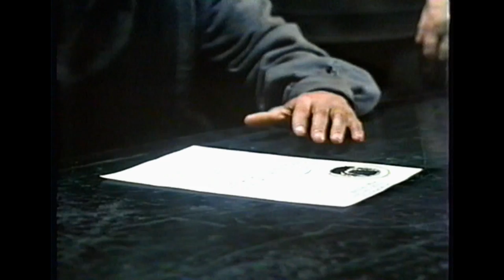Coming Out of the Ice Part 3 1982 John Savage 1930s Russia America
The true story of Victor Herman, who immigrated to the Soviet Union c.1930 as a child with his parents. He became a star athlete, but was sent to Siberian work camps when he refused to renounce his American past and identify himself as Russian; he eventually spent 18 years in gulags before being released.

The Gulag was the government agency that administered the main Soviet forced labor camp systems during the Stalin era, from the 1930s until the 1950s.

News and informational articles presented herein are for the non-profit purposes of comment, education and news reporting. While every effort has been made to trace the Copyright holders, we would be grateful for any information concerning Copyright of the images or extracts and we will withdraw them immediately on Copyright holder's request.

Such material is made available for educational purposes, to advance understanding of human rights, democracy, scientific, moral, ethical, and social justice issues, etc. This constitutes a 'fair use' of any such copyrighted material as provided for in Title 17 U.S.C. section 107 of the US Copyright Law. In accordance with Title 17 U.S.C. Section 107, the material on this account is distributed without profit to those who have expressed a prior interest in receiving the included information for research and educational purposes.